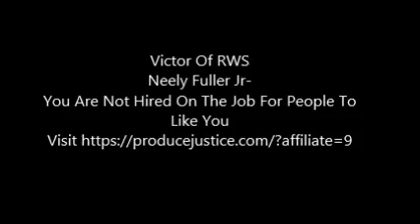Neely Fuller Jr- You Are Not Hired On The Job For People To Like You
Neely Fuller Jr explaining that on the job you are there for a paycheck.